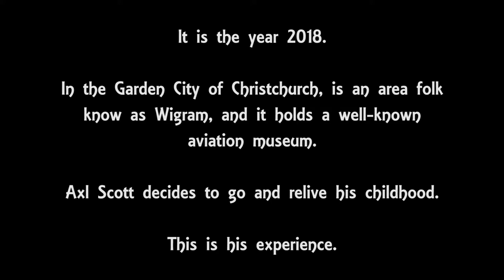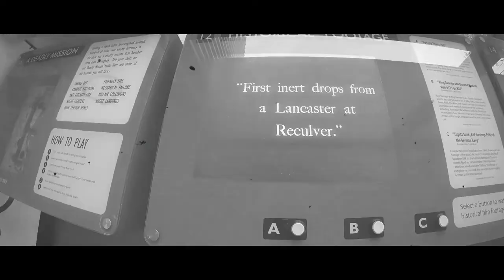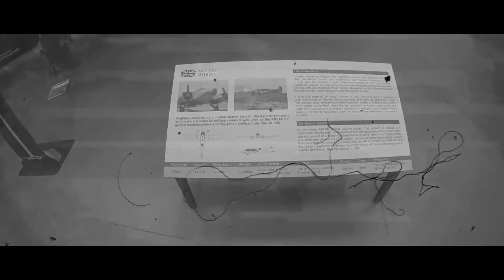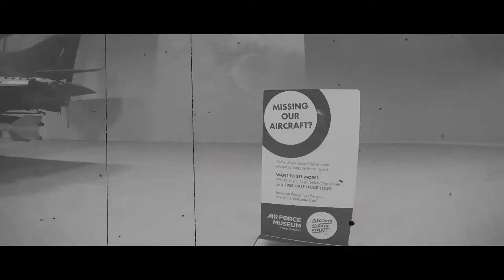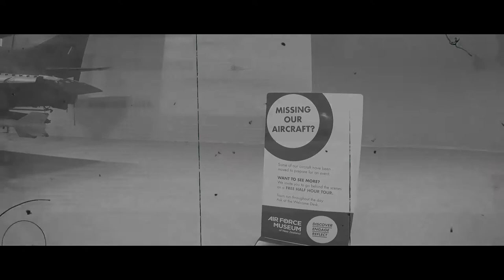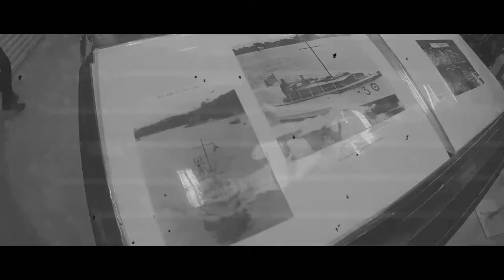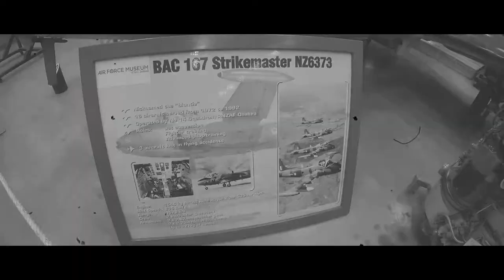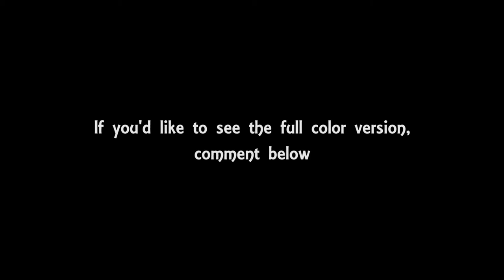Flying Into Military Aviation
Welcome back to my Vlog. Today we take a journey into the old school aviation at Wigram Airforce Museum.

More informative information when you click on SHOW MORE

CHECK OUT WIGRAM AVIATION MUSEUM

45 Harvard Ave
Wigram
Christchurch

I am trying to make content for everyone to enjoy, these are what I have as a regular playlist at the moment.

I have Music, Armageddon Expo, Acting and more!

HELP ME GROW
So the new YouTube Partnership requires everyone, including me, to get to a minimum of 1000 Subscribers and 4000 Viewing Hours.

You can play your part with helping me and others by:
- Watching all the way through
- Set a playlist running when ever you go away from the keyboard
- Sharing my content to your friends/family

I'm not asking for a lot, and this would be a major help.

WHAT'S COMING UP / GET INVOLVED
At the moment I am busy with 'Kitten Fostering' and uploading old footage. I do upload personal Vlogs also.
Get in touch if you have:
-An idea for a Vlog

END CREDITS
900
Ryan Little

GEAR
Samsung Galaxy J7 Prime - goo.gl/qMCjh9